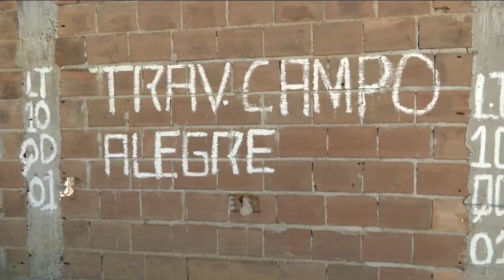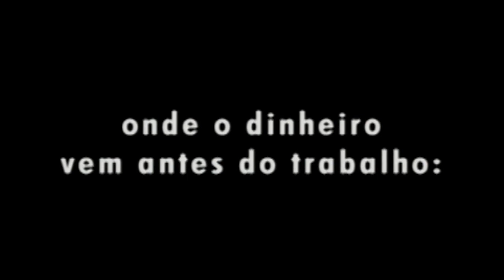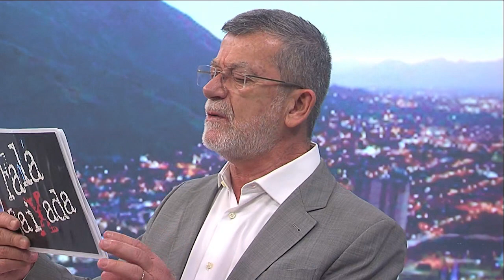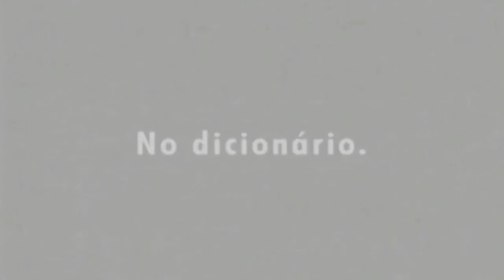Fala Baixada | 25/05/2022 | Na íntegra